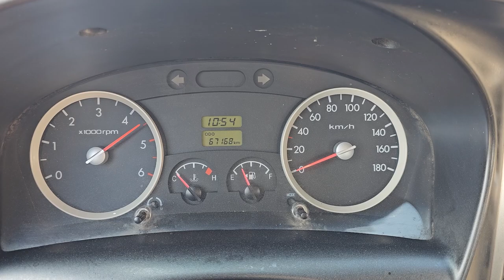2016 Hyundai Porter2 used car export (GU228958) carwara, 카와라 포터2 수출